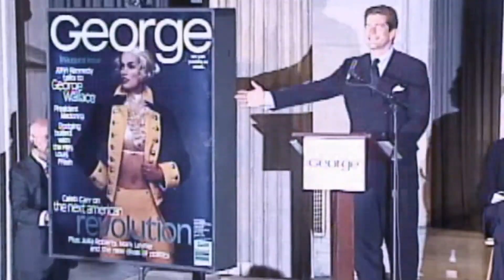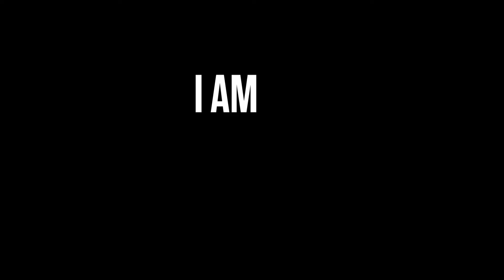I Am JFK Jr. - OFFICIAL TRAILER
Combining rarely seen archival footage, classic photos, and cutting edge visuals and graphics, I Am JFK Jr. paints an intimate portrait of the man who was born into the glare of the harshest spotlight ever, revelled in that glare while accompanied by the most glamorous women on the planet, and yet managed to repay his good fortune by working tirelessly for underprivileged children, the homeless and the disabled, among his many charitable activities. The film features original interviews from JFK Jr.’s family, friends, and associates, as well as contemporary writers and icons from the worlds of fashion, politics, publishing, philanthropy, entertainment and popular culture, who speak to the enduring legacy of the youngster known to the world as John John.

I AM JFK JR.
Directed by Steve Burgess and Derik Murray
Produced by Derik Murray
Released 2016